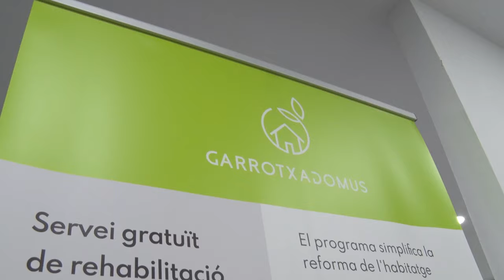1a Edició Premis ACM: GarrotxaDomus, assessorament per l'eficiència energètica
Un dels premis en l'àmbit d'Acció Climàtica va ser per l'Ajuntament d'Olot, amb la iniciativa "GarrotxaDomus", un servei destinat a promoure l'eficiència energètica i les energies renovables en habitatges particulars.